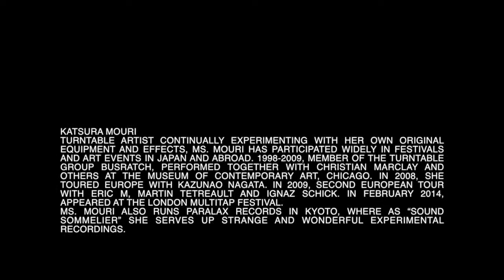idi Prepared Record WS3